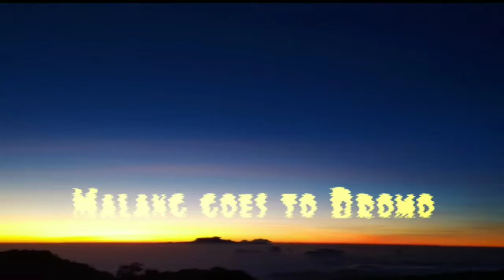Malang Goes to Bromo, By Team